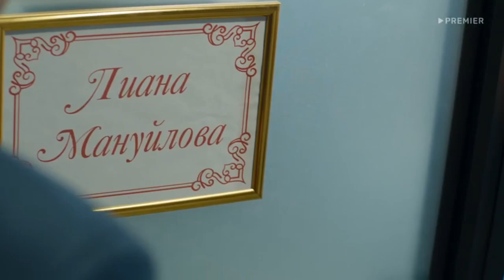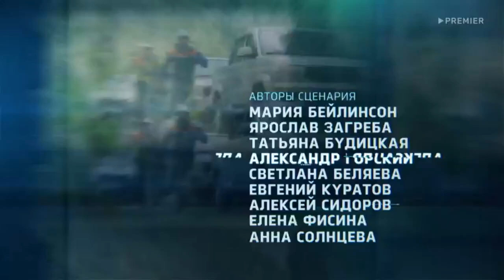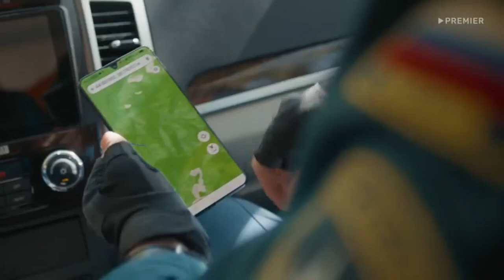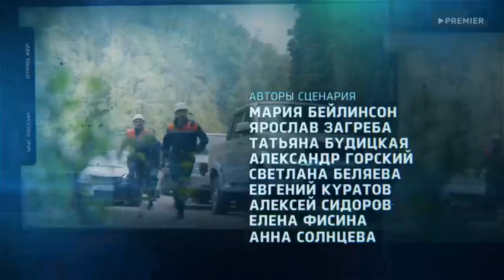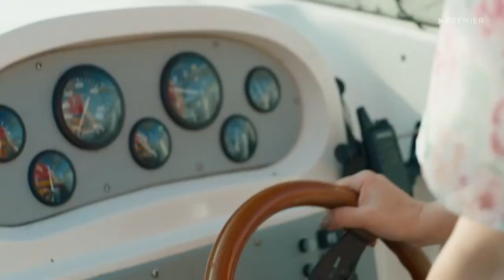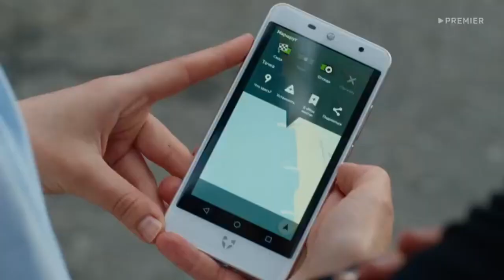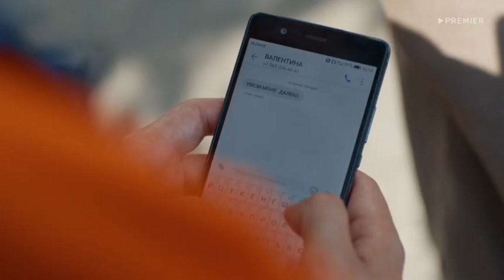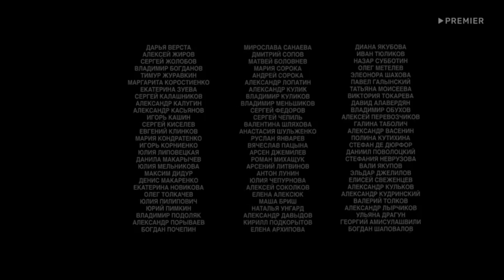Пять минут тишины 2024 💥5 сезон 24 серия💥 Русский спасательный сериал